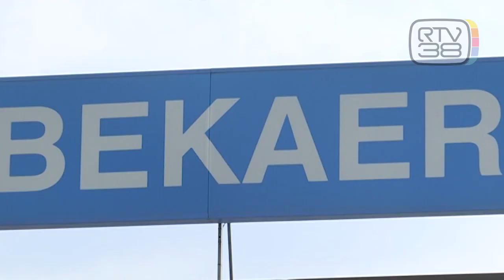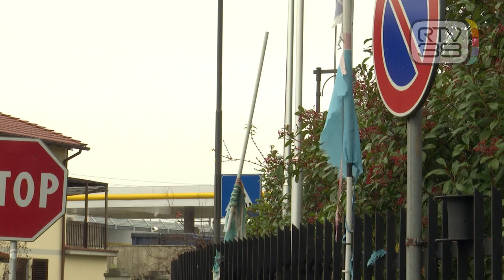"SENZA LAVORO E ABBANDONATO DALLE ISTITUZIONI"